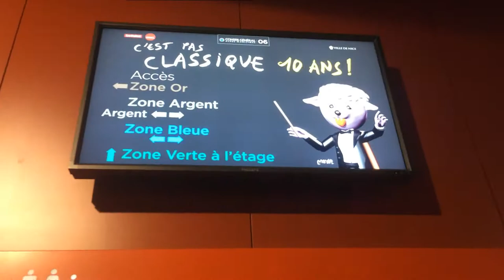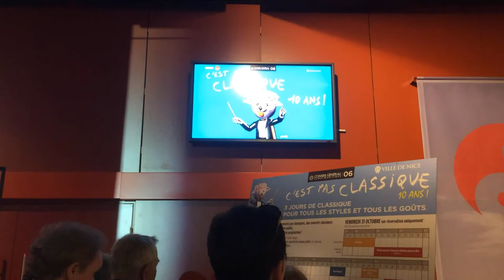C'est pas classique à Nice avec l'affiche de Patrick Moya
L'artiste patrick Moya a réalisé l'affiche de c'est pas classique et une animation de cette affiche projetée en boucle avant les concerts.
L’affiche de MOYA (réalisée dans le studio virtuel de l'artiste sur second life) reflète l’esprit de C’est pas classique. Cet événement est né du pari de démontrer que la musique classique n’a rien d’obsolète, de figé, mais qu’elle possède une éclatante modernité si elle est abordée avec talent et ce brin d’impertinence qui l’agrémente d’accents insolites ou humoristiques, révélateurs de sa beauté.
Pour célébrer son dixième anniversaire, C’est pas classique s’offre un parrain de renom Jean-François ZYGEL
Soirée d'ouverture avec l'orchestre philharmonique de Nice et Michel Legrand.
Du 31 octobre au 2 novembre 2014,  la musique classique à travers plus de 50 concerts gratuit à Nice Acropolis